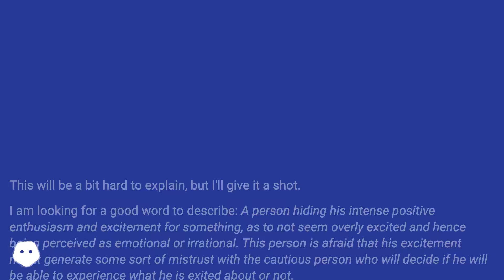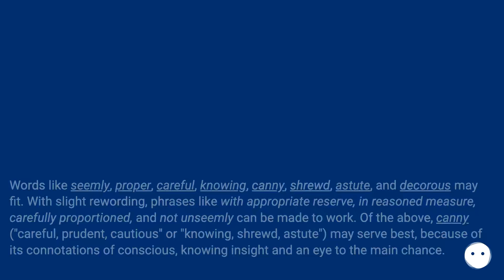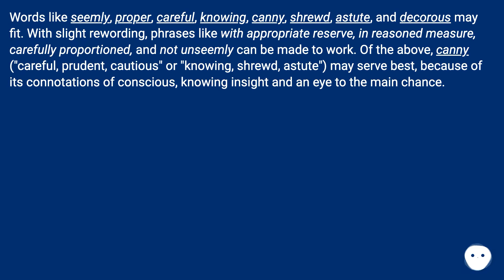The syntax you’ve committed yourself to makes it tricky. How about “with great, yet closeted, ent...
Track title: Magical Minnie Puzzles

Chapters
00:00 Word To Describe "Concealing" Positive Emotions, In Fear Of Being Perceived As Irrational
00:56 Answer 1 Score 3
01:29 Answer 2 Score 5
01:39 Accepted Answer Score 6
02:14 Answer 4 Score 2
02:22 Thank you